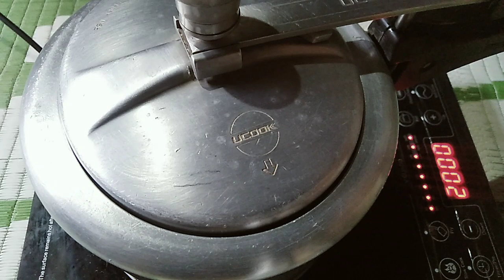सेम आलू का स्वादिष्ट चोखा same aloo ka swadisht chokha | chokha recipe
नमस्कार दोस्तों
मैं किरन विश्वकर्मा हमारे यूट्यूब चैनल "Kiran village food" में आप सबका स्वागत है दोस्तों आज मैं आप लोगों को सेम और आलू का स्वादिष्ट चोखा (भुर्ता) रेसिपी बनाना बताऊंगी अगर वीडियो पसंद आए तो चैनल को सब्सक्राइब लाइक शेयर जरूर करना ताकि हमारा मनोबल आगे बढ़े
धन्यवाद

sem ka bharta
aloo ka bharta
same aloo ka bharta
bharta banane ki vidhi
bharta recipe in Hindi
chokha banane wala video
sem ka chokha
aalu ka chokha
chokha banane ka tarika
how to make bharta
how to make chokha
sem ki recipe
aalu ki recipe